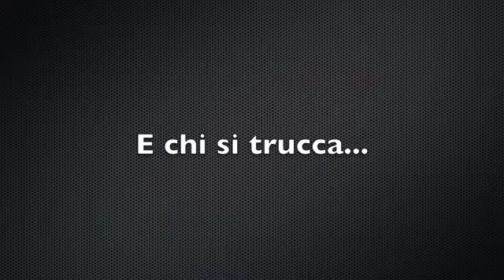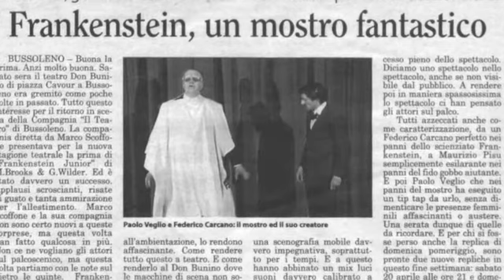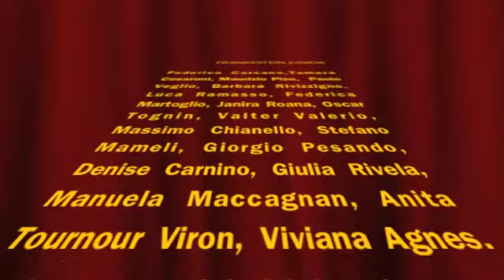Frankestein Junior Compagnia Il Teatro